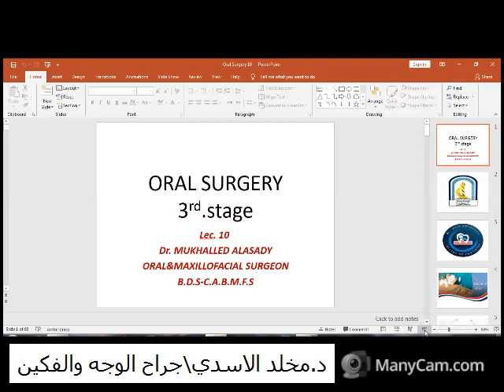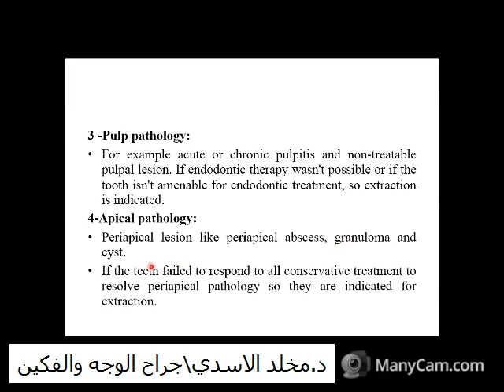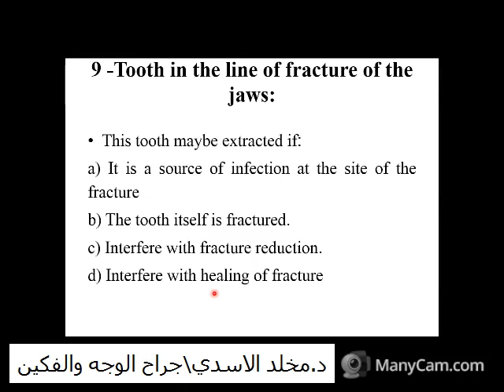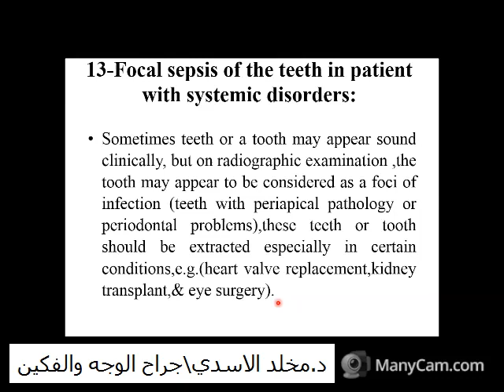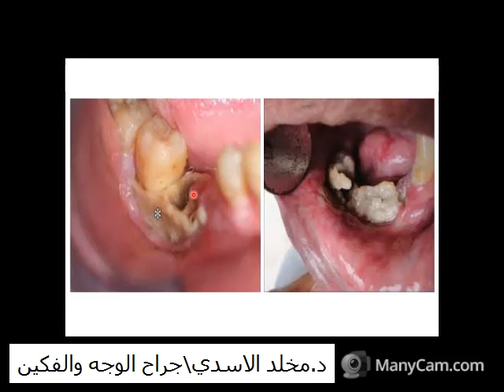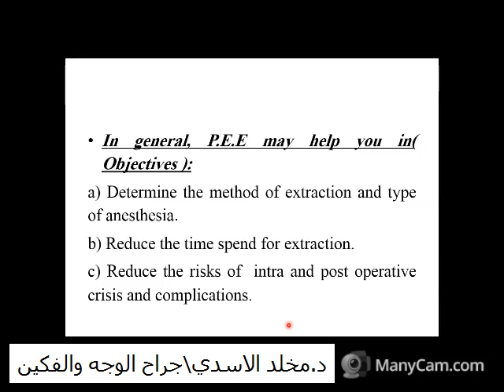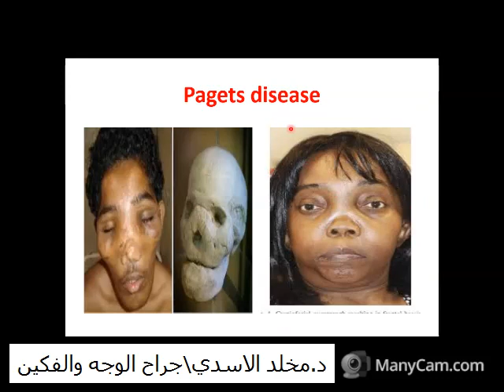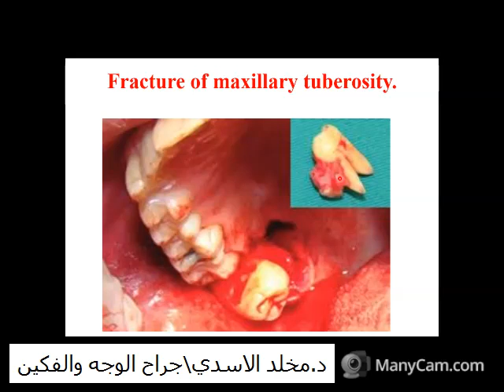Lec.10 oral surgeryمرحله ثالثه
دكتورمخلدالاسدي#جراح وجه وفكين#